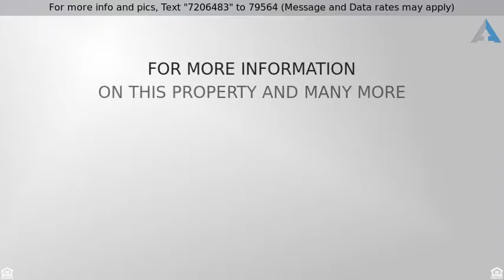Priced at $305,000 - 8817 W MYRTLE Avenue, Glendale, AZ 85305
A Higher Quality of Living

Fall In Love With This Gorgeous Desert Charm both inside and out. It's Eco/Energy efficient with 8k invested. The meticulous landscape and front porch entry to Custom security door. Warm & welcoming palette, neutral tile floor, upgraded lighting/ceiling fans, private Den, window blinds, and lots of natural light throughout.  Stunning eat-in kitchen with center island, stylish counters, Subzero Fridge and SS appliances included, and plethora of wood cabinetry with hardware.  This smart home includes nest thermostats, ring doorbell and a great solar lease plan. Perfect gathering place for family and friends. 3 Generous size bedrooms, ample closets, and 2 baths. Peaceful & serene backyard boasts covered patio with custom security door, grassy play area, shade trees, and room for a pool.